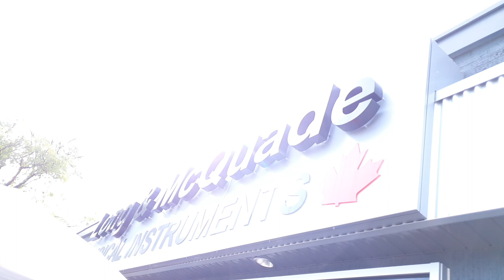World Of Jazz 2020 - Guest Performance at Long & McQuade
A guest performance by Councillor Rowena Santos, covering 3 songs at the World of Jazz Festival 2020 with incredibly talented Miguel (Guitar), Mark (Bass), Matteo (Drums), Carmen (Keys) with Band Manager, Councillor Paul Vicente. We are blessed with extraordinary talent in Brampton. During Covid19, our artists/musicians have been hit financially but also hit in spirit as all live performances were cancelled for months.

Keeping physical distance and wearing masks during Phase 3 in Brampton, the World of Jazz Festival brought in tremendous local talent and they performed pop-up community shows, outdoors, across the city for residents missing the joy of live bands. Bands also played live at numerous restaurant venues across the city. The festival ends on the Sunday, Sept 13th with incredible virtual LIVE performances scheduled.

I was so lucky to play with this wonderful group to cover 3 songs in a guest appearance. Our TeamBrampton Mayor and Council

Songs covered:
"Bitch" by Meredith Brooks
"Give me one reason" by Tracy Chapman
"Put your records on" by Corrine Bailey Rae